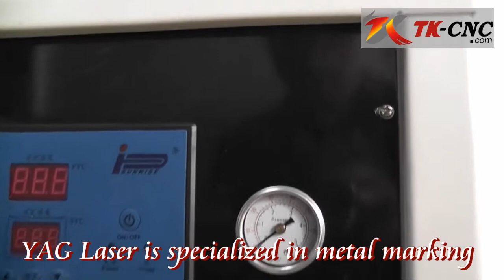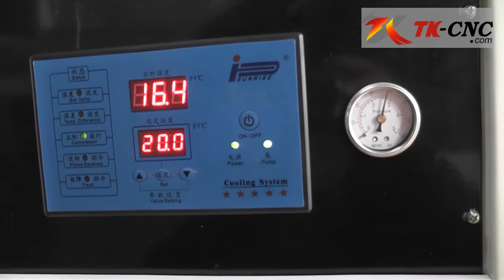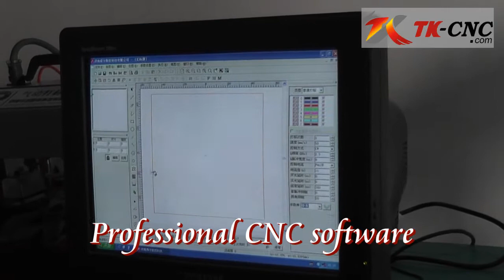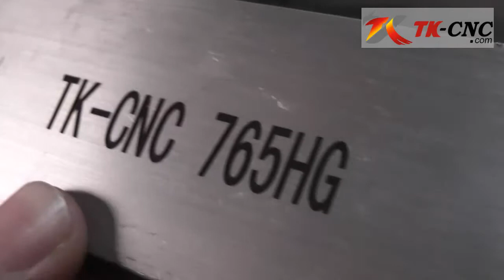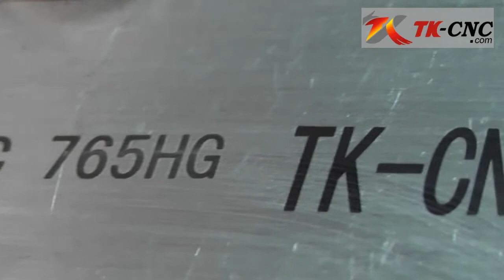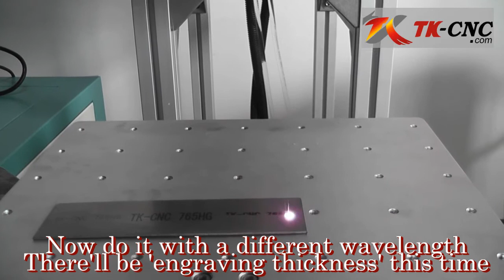semiconductor YAG Laser Marking Machine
SPECIALized in metal marking job